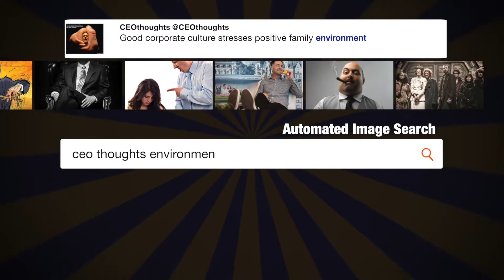Remarks from the Roosevelt Room with ...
"Remarks from the Roosevelt Room with @SenateMajLdr Mitch McConnell, @SpeakerRyan and Secretary of Defense, General James Mattis. - @realDonaldTrump